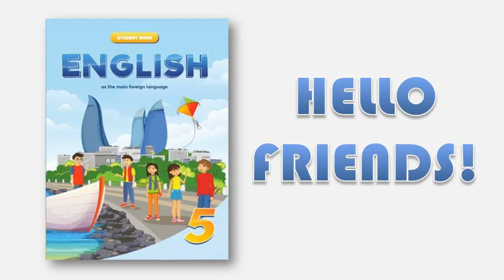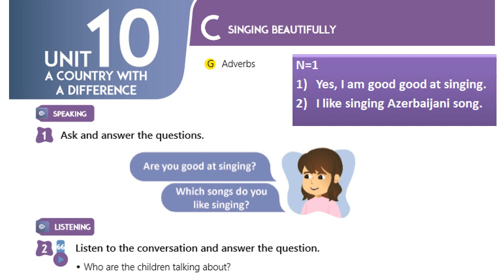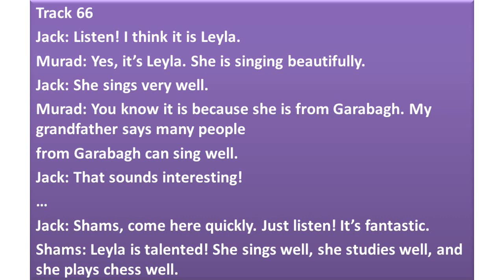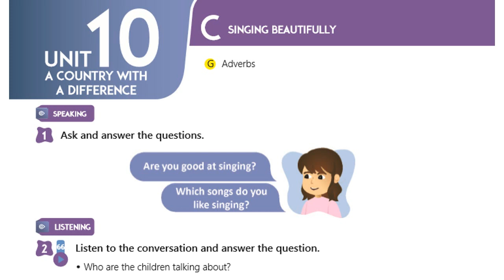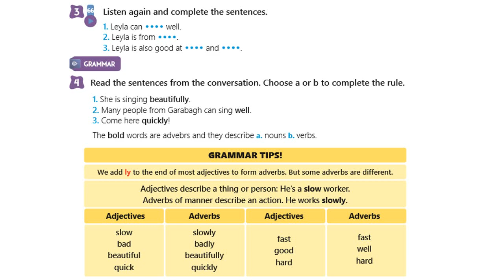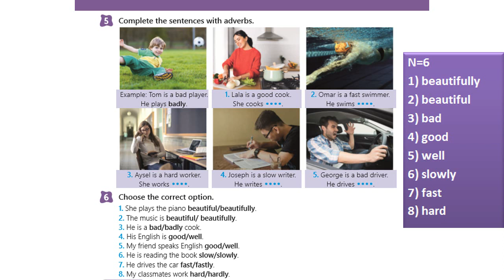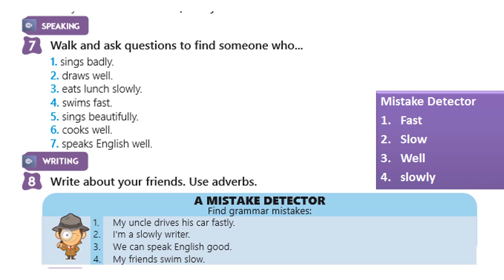5 ci sinif ingilis dili Unit 10 lesson C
5-ci sinif İngilis dili dərs 10 C-nin izahı
Videonu bəyəndinizsə kanalımıza abunə olmağı unutmayın. Digər videolarımız üçün izləmədə qalın.

İZLƏDİYİNİZ ÜÇÜN TƏŞƏKKÜRLƏR!
5ci sinif ingilis dili,
5ci sinif ingilis dili unit 10 C
5ci sinif ingilis dili unit 10 ders ,